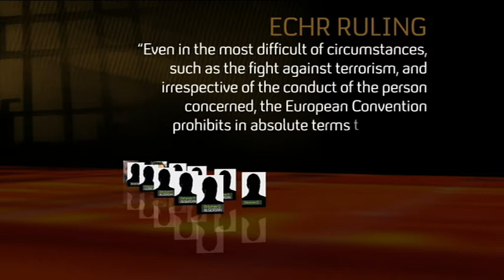19.02.09 - UK Government Ordered by EU to Pay Compensation to Abu Qataba